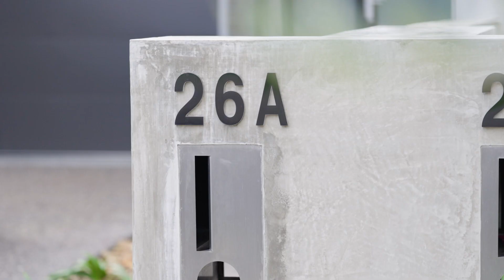26A Sims Street, Pascoe Vale For Sale by Cody Bettanin